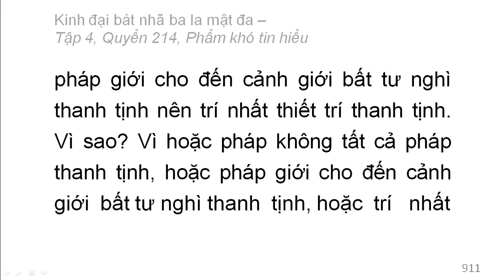600 quyển Kinh Đại Bát Nhã Ba La Mật Đa: Quyển .../600 (tiếp) (đọc lần 2)